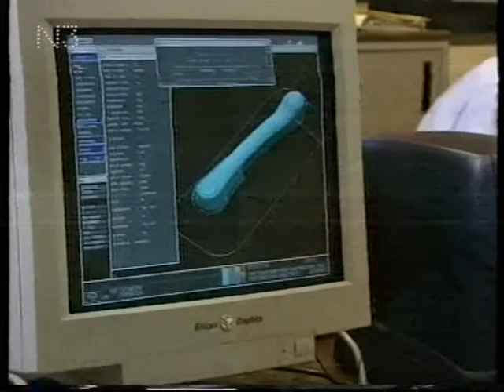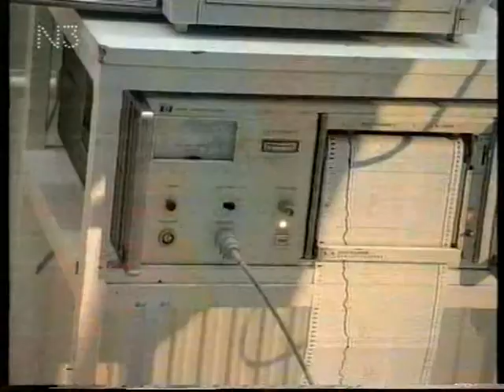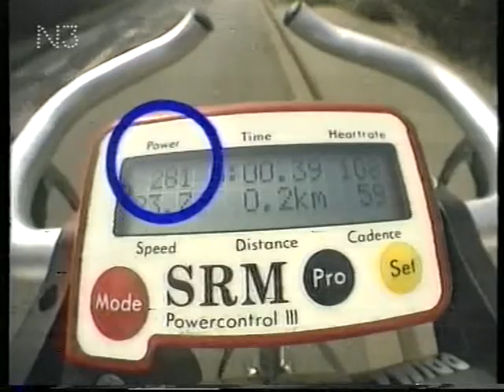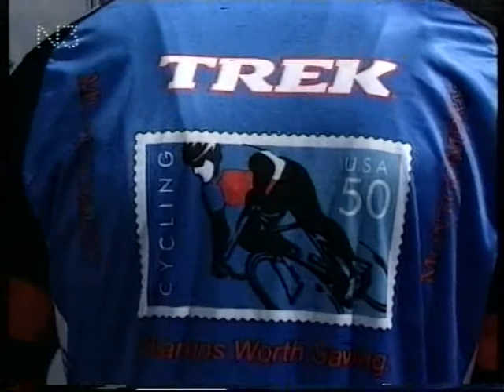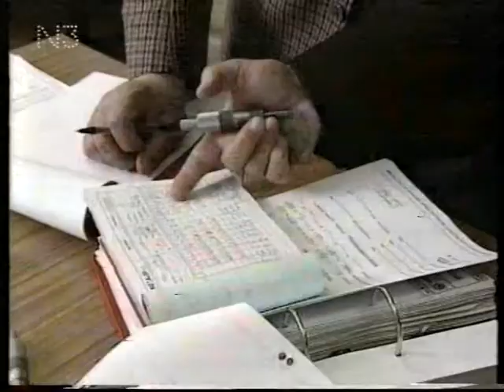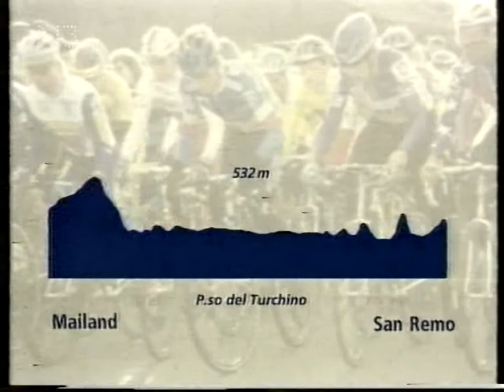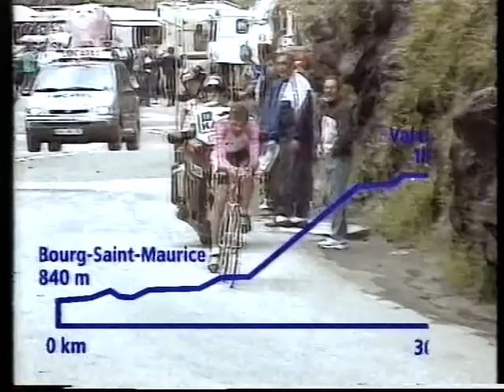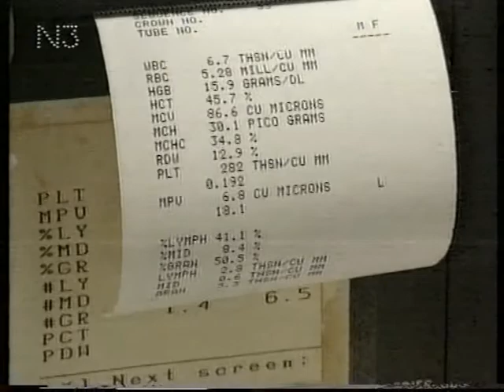Wissenschaft auf schmalen Reifen - Team Telekom 1997 - Trailer Vorschau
SDR-Dokumentation über die Vorbereitungen des Team Telekom auf die Saison 1997. Enthüllt wird dabei auch u.a., warum Bjane Riis auf der Tour-Etappe 1996 nach Hautacam so überragend war.